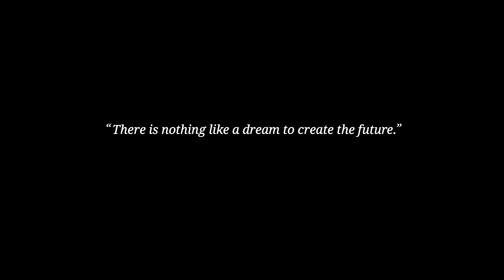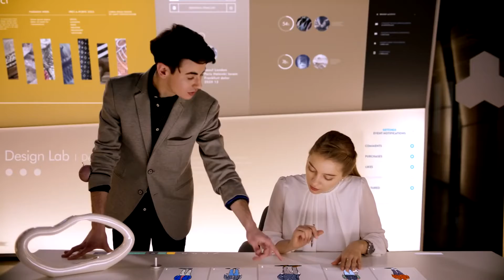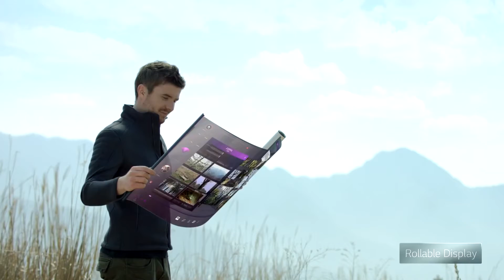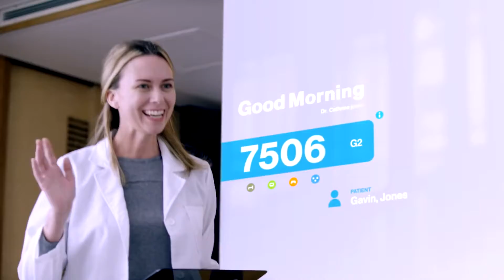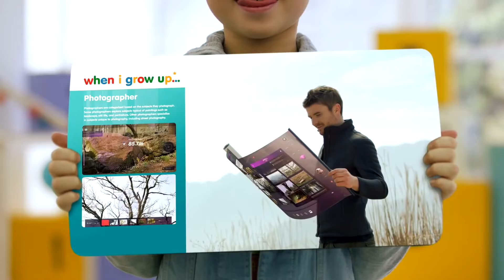LG Display: OLED's future promise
This nice video from LG explains the company's OLED technology and shows what will be possible by an OLED-powered future.